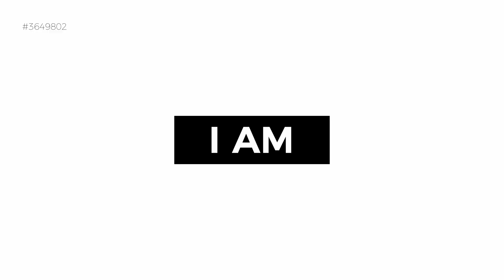Bridgeway Christmas "At Home"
Join us for a digital Christmas Service!